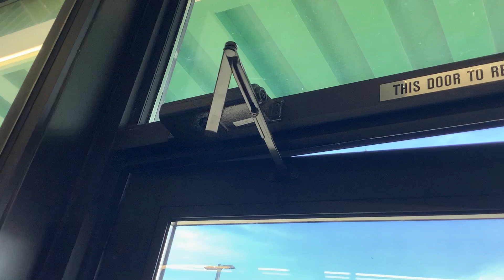Door closers @ Dollar tree - Menomonie WI